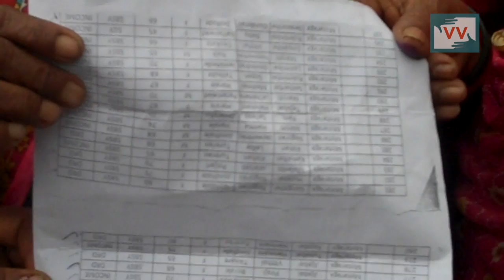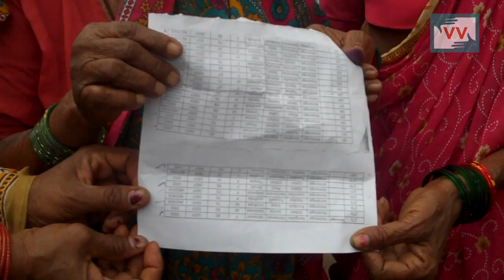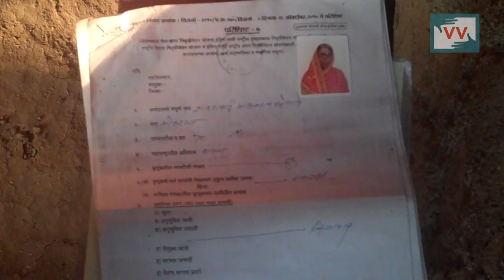No Money After Approval of Scheme - Shanta Yevtikar reports for IndiaUnheard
Community correspondent Shanta Yevtikar reports from Maharashtra for Video Volunteers.